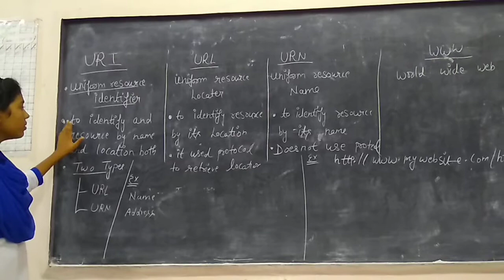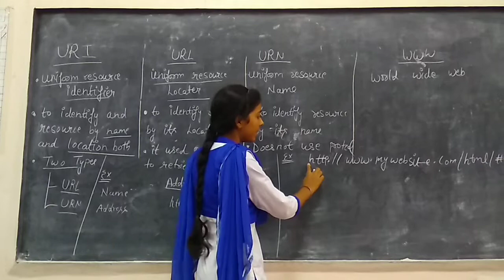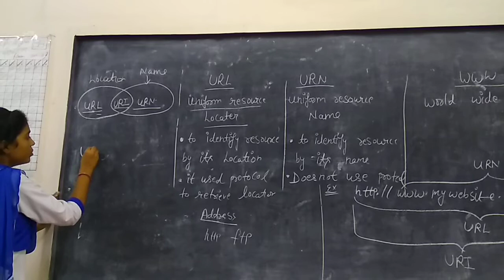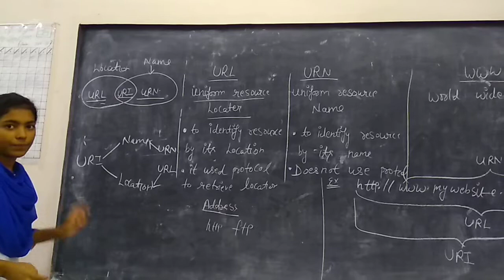URI,URL,URN and WWW Description and diffrence